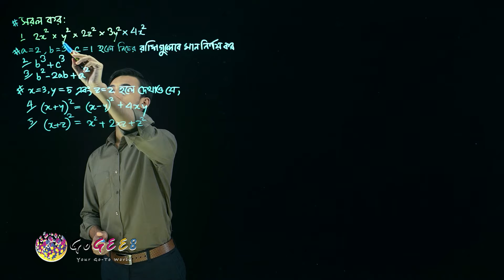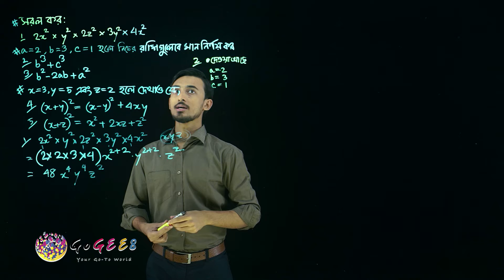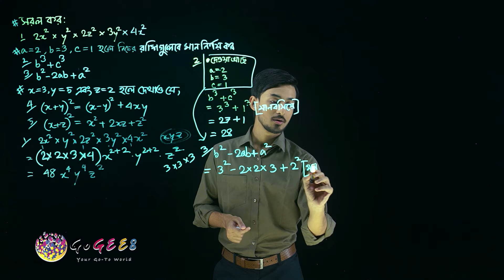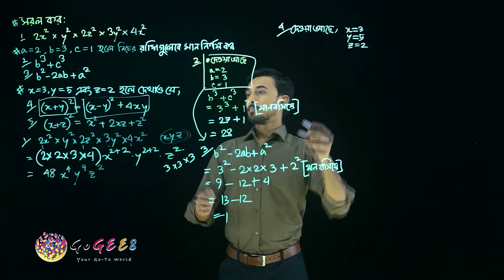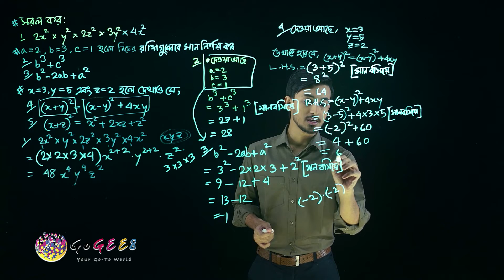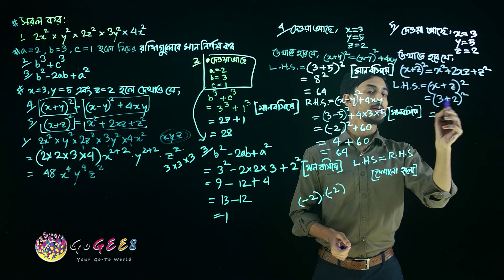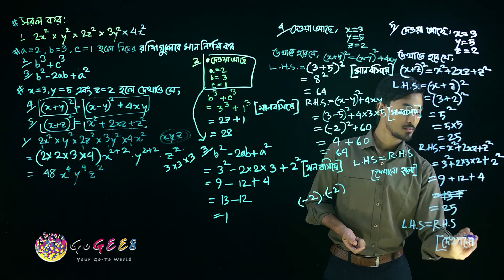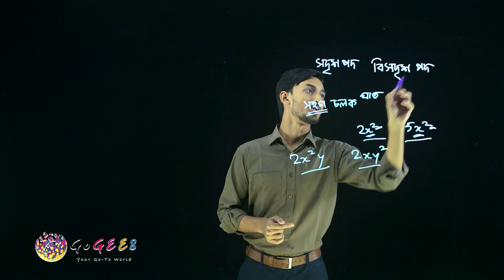ষষ্ঠ শ্রেণী - গণিত - ৪. বীজগণিতীয় রাশি (এপিসোড ৫) | GoGEE8 স্কুলবাড়ি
গণিতের একদমই নতুন একটি পর্ব হচ্ছে বীজগণিত। এই বীজগণিতের চলক, সহগ, সূচক এবং রাশির প্রয়োগ এবং ব্যবহার নিয়েই এই অধ্যায়।

Directors:
Faequzzaman MD. Shihab
Tushar Sarkar

Directors of photography:
Washim Akram

Production Manager:
Mehedi Hasan

Script Editors:
Sadia Hossain (HOD)
Sharmin Farthous
Md. Mahfuzur Rahman
Shahed Alam

Asistant cameramen:
Al Amin
Linkon
Kabir

Makeup Artists:
Roni Ahmed
Faysal Mahmud

Assistant Makeup Artists:
Mohammad Hossain

Lightmen:
Mohammad
Riad
Habib
Shuvo